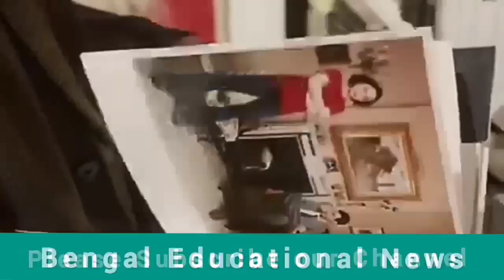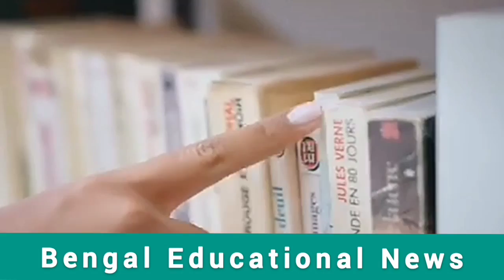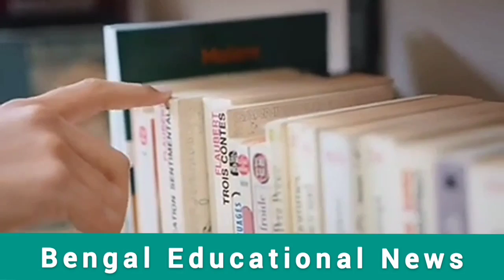পাবলিক লাইব্রেরিয়ান নিয়োগের প্রশ্ন ও উত্তর।গ্রামীণ গ্রন্থাগারিক নিয়োগে কি কি প্রশ্ন অাসতে পারে ?